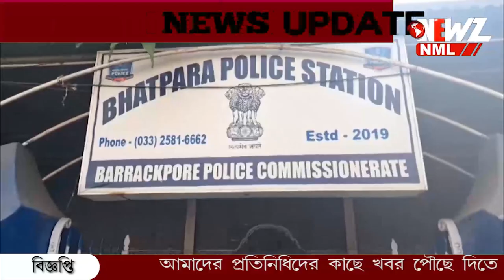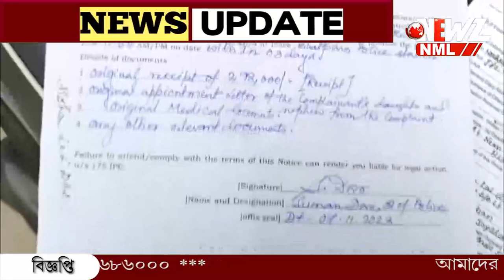মদ্যপান ,বিভিন্ন মহিলার সাথে ওঠাবসা গ্রেপ্তার ভুয়ো সিবিআই!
মদ্যপান ,বিভিন্ন মহিলার সাথে ওঠাবসা ,সিবিআই পরিচয় দিয়ে কোটি টাকা প্রতারণা। অভিযোগের ভিত্তিতে দুই অভিযুক্ত কে গ্রেফতার করল পুলিশ।